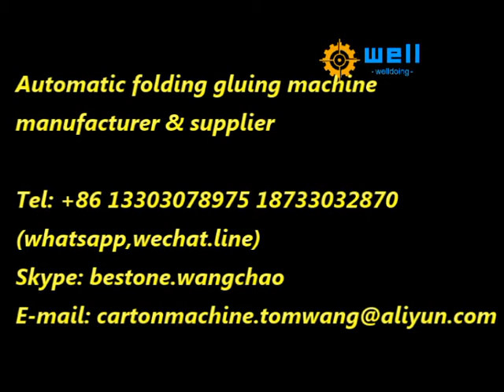carton folder gluer machine best price